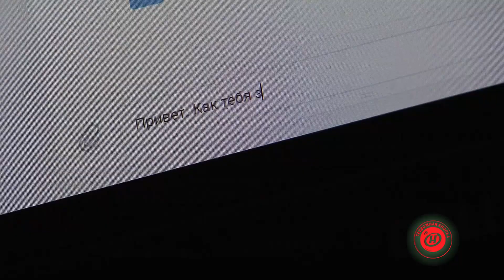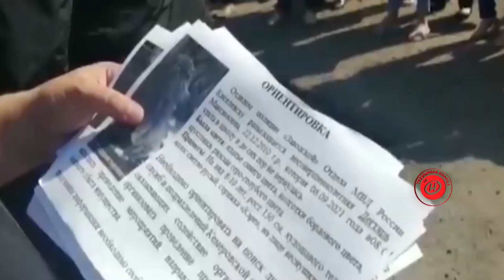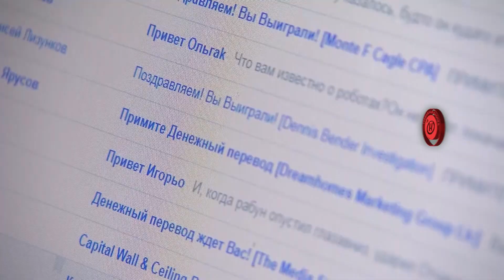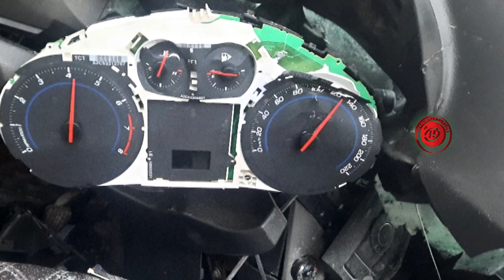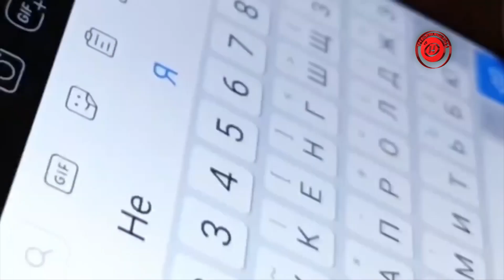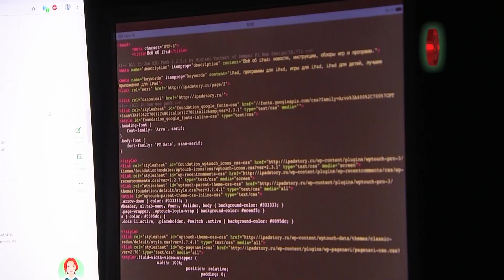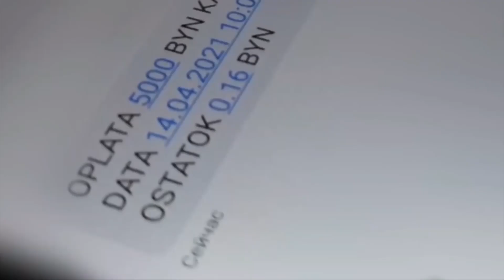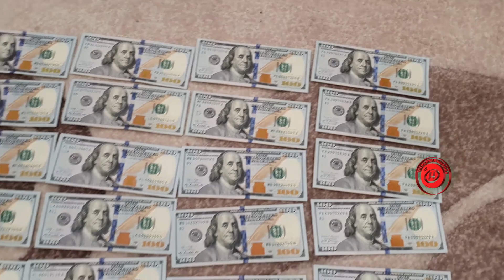ПЕДОФИЛЫ: О ЧЁМ НЕЛЬЗЯ ГОВОРИТЬ? УМЕР ЗА ОТКАЗ? И ТОП-ДЕБОШИРОВ НЕДЕЛИ! Тревожная кнопка 05.11.21